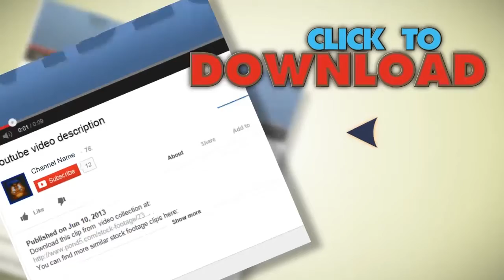Loop Ready Flying Cash Dollar Bills With Alpha Channel. Stock Footage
You have watched Loop Ready Flying Cash Dollar Bills With Alpha Channel. Stock Footage